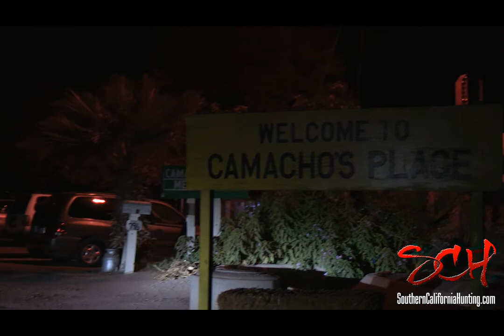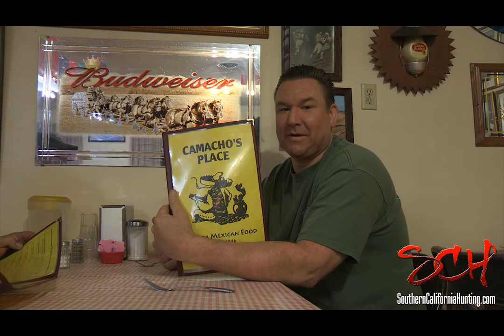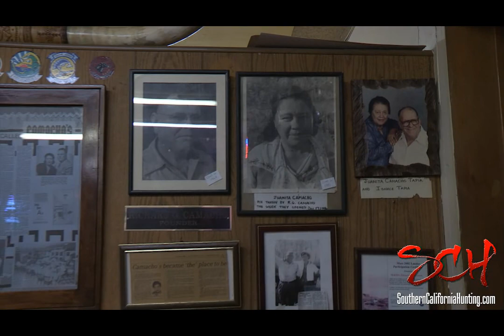Dove Hunting in El Centro, CA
Watch this fun documentary about dove hunting in El Centro, California. You will also get to know "Dieter" a one of a kind Munsterlander bird retriever.